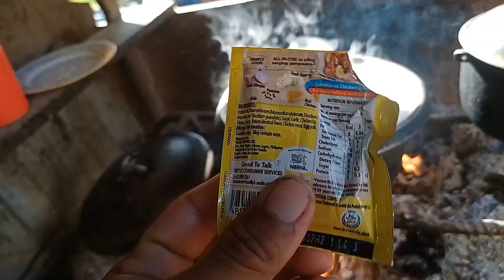part 33 Ang tamis at anghang ng sariwang lambay na tinola.(wow sarap)😋😋🦀🦀